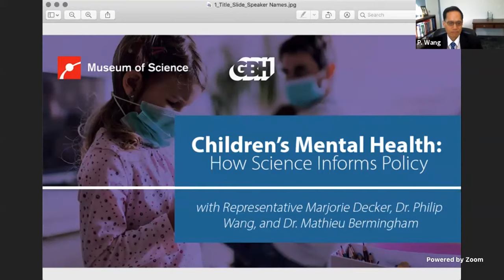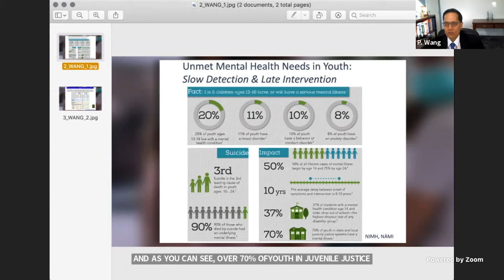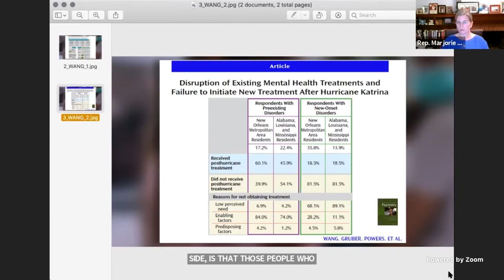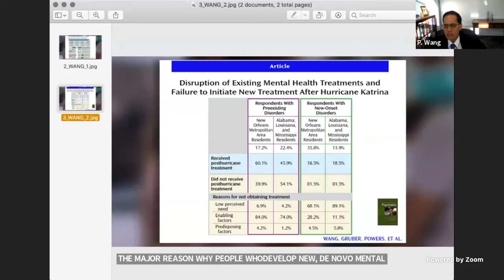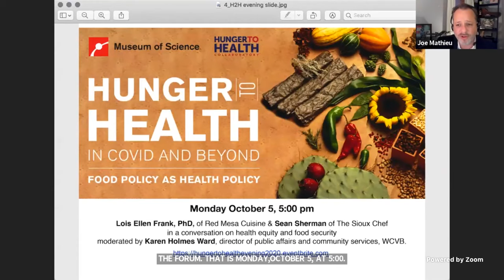Children’s Mental Health: How Science Informs Policy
For parents, few things are as important as their children’s well-being, physically and mentally. The mental health of children has always been an important topic for scientists and policy makers as well. And over the last several months, the COVID pandemic has magnified issues around mental health, bringing them to the forefront of the public’s thinking.

The Museum of Science and GBH have convened a panel of experts to discuss the relationship between scientists, doctors, and policy makers as they work together to help create policy that will improve the mental health of children while also dispelling any stigma associated with these issues.

GBH News Morning Edition host Joe Mathieu will lead a discussion with Mathieu Birmingham, MD, Metro West Center for Well Being and Medical Director of Children Services of Roxbury; Dr. Phillip Wang, MD, D.Ph., Chief of Psychiatry, Cambridge Health Alliance; and Marjorie Decker, Massachusetts Representative (D-Cambridge).

GBH Forum Network ~ Free online lectures: Explore a world of ideas.